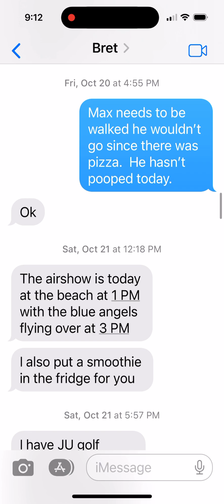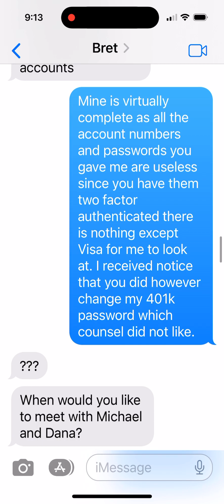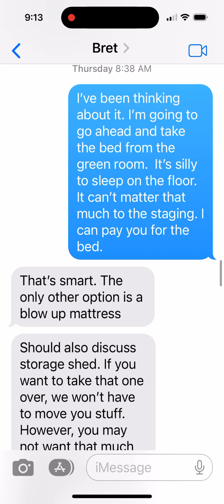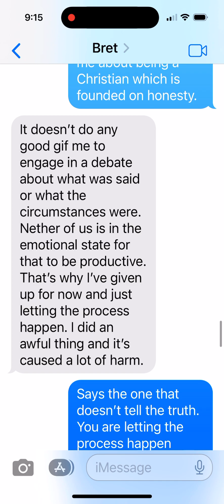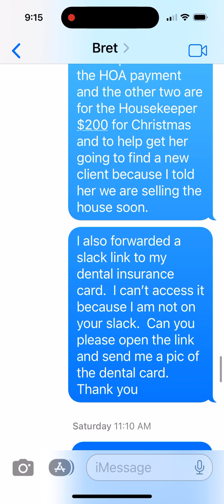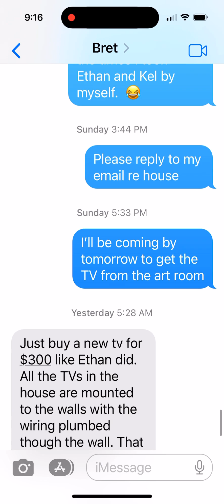November 14, 2023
Bret divorce texts